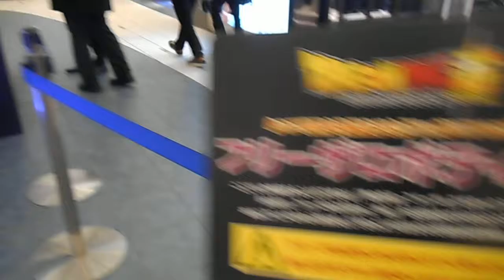DSCN5710ダイバーシティ東京20160210ドラゴンボール 神龍 フリーザ